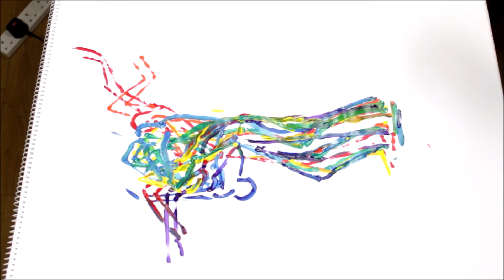painting Lorenzo Nicolini dancing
painting quick poses as the dancer moves with acrylics on paper